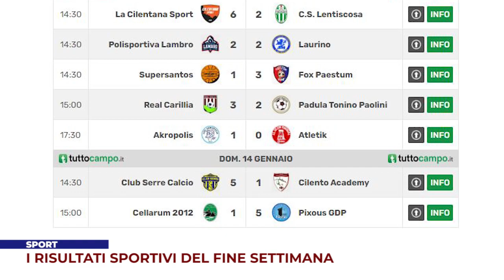SPORT. I RISULTATI SPORTIVI DEL FINE SETTIMANA